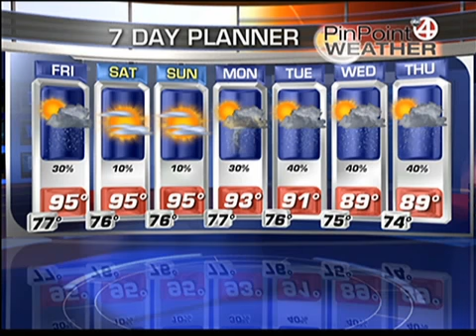IACOFANO'S 7 6 12